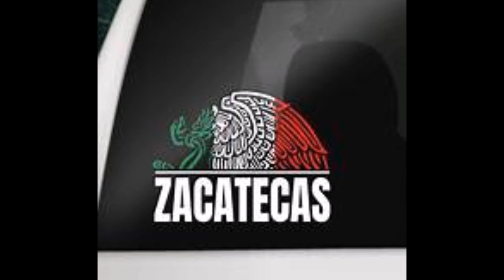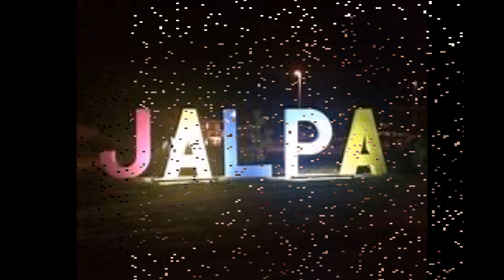Dueto Frontera { Corazon Engrandecido }